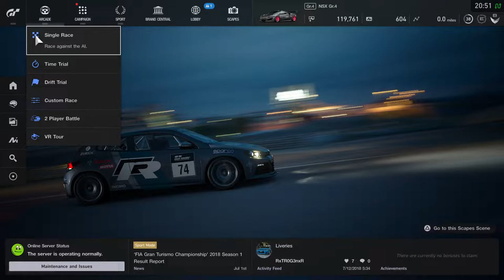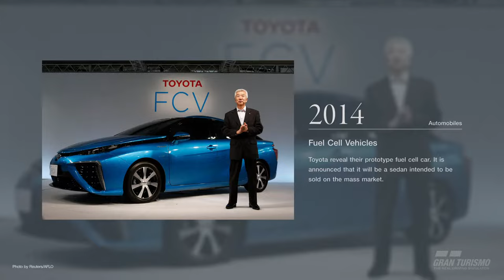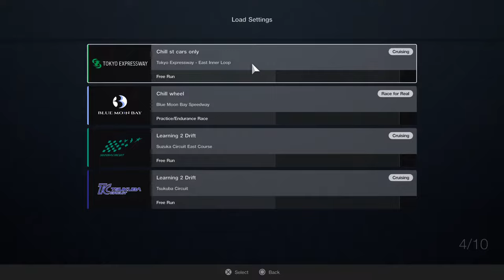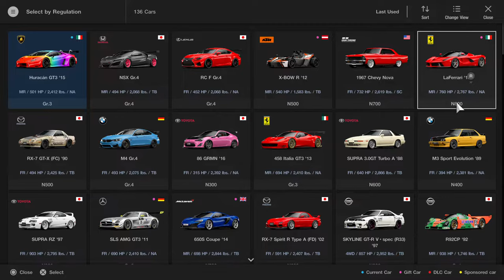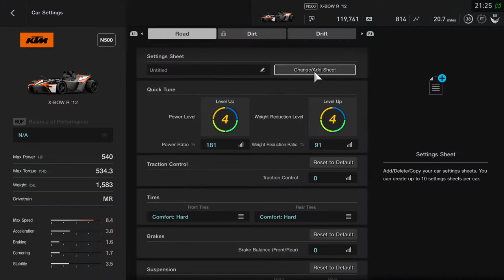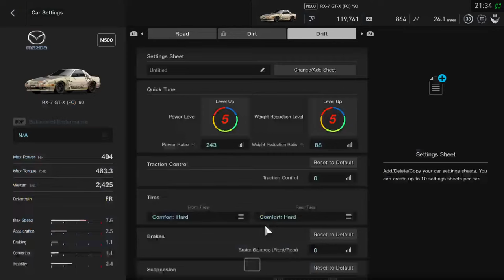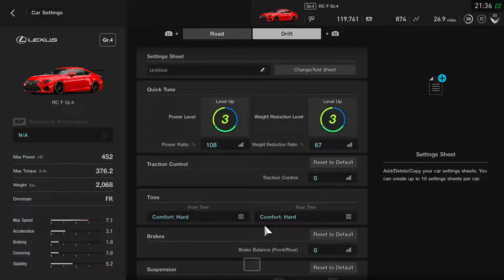Bit of gt sport